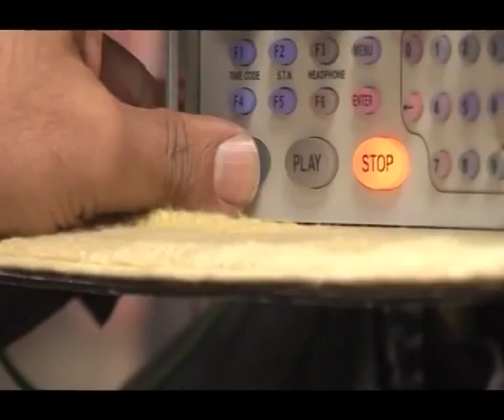Simi Melwani as Arshpreet Kahlon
Check out Arshpreet's take where the cousins confront Gattu, even Akshay Kumar was blown by her finesse'..